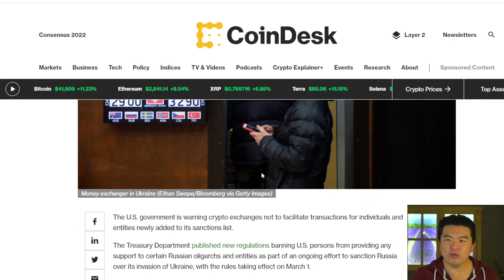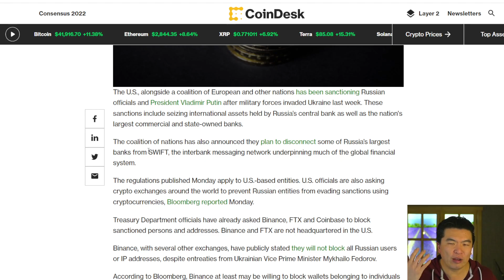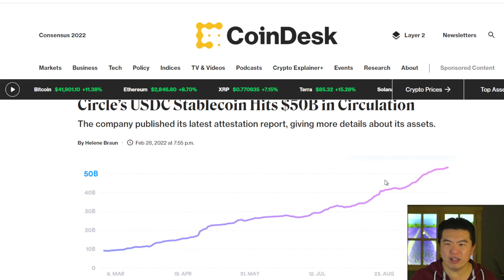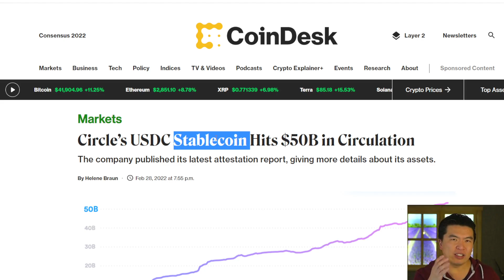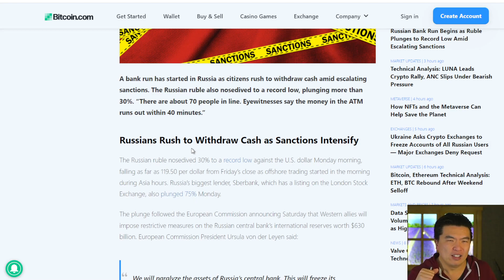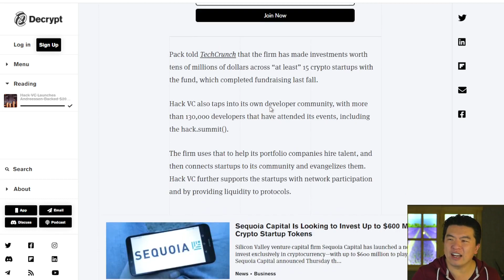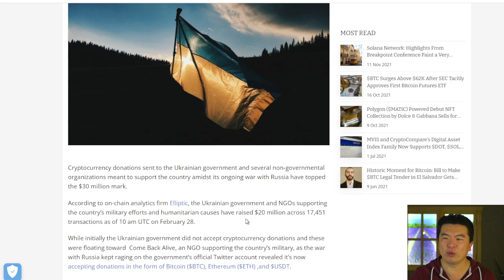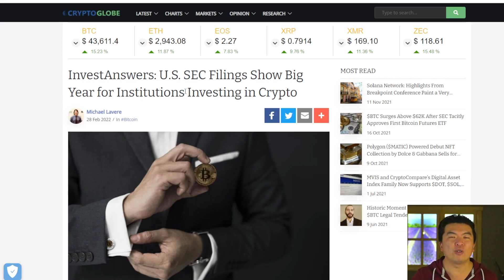Ukraine, Sanktionen, Cryptos und mehr